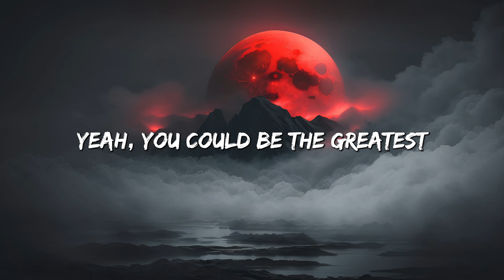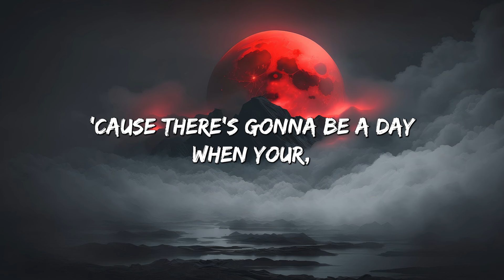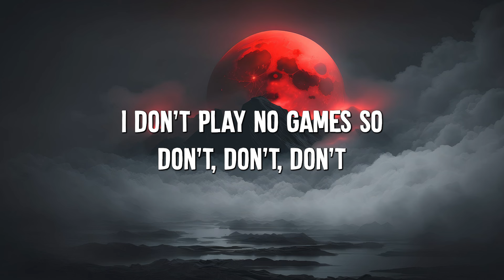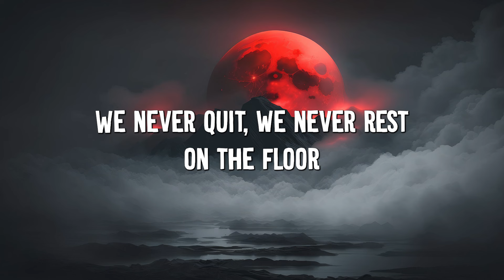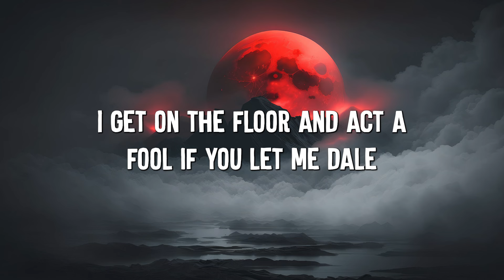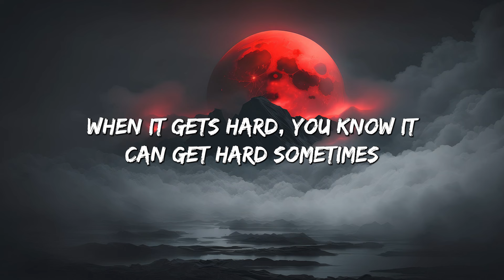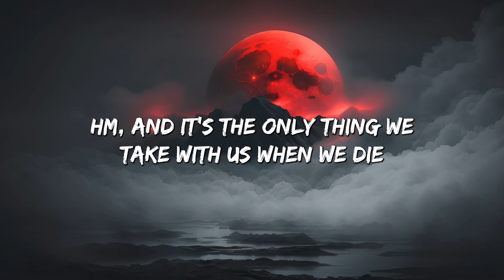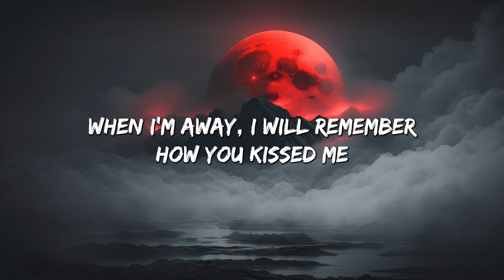Hall Of Fame - The Script (Lyrics) || Jennifer Lopez, Ed Sheeran... (MixLyrics)